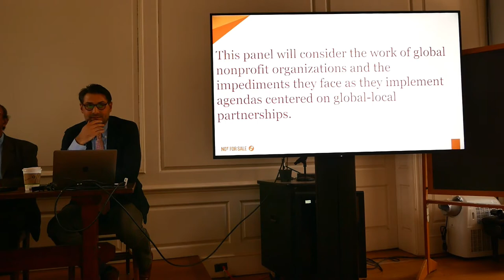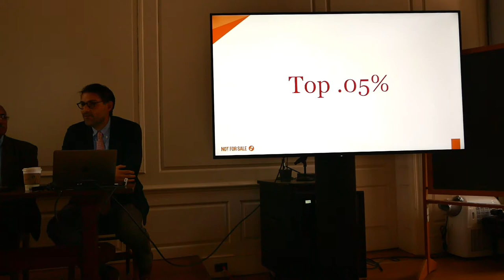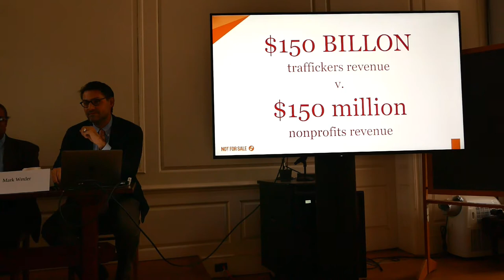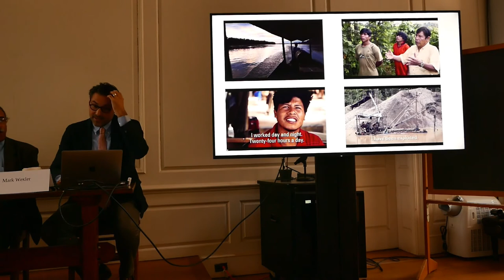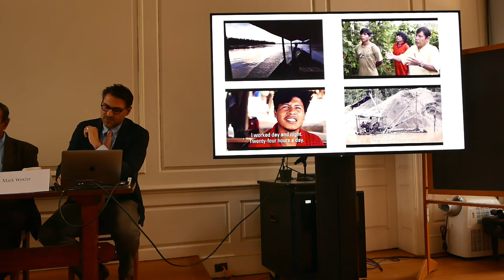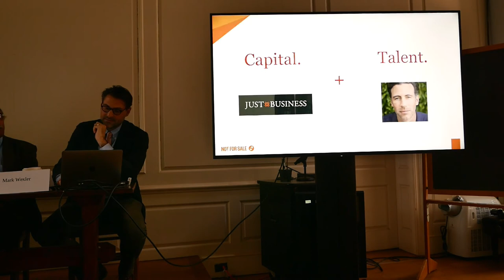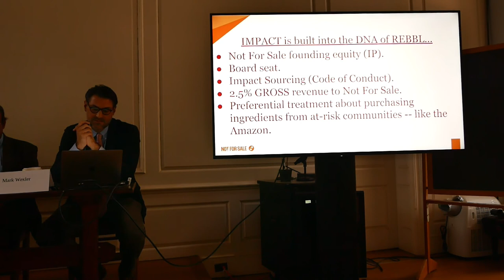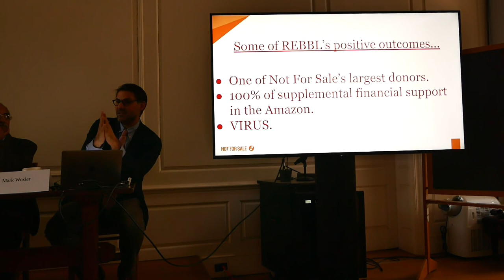2.2 Presentation by Mark Wexler of Not For Sale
An innovative approach to tackle human trafficking, modern slavery, forced labor and extreme exploitation.